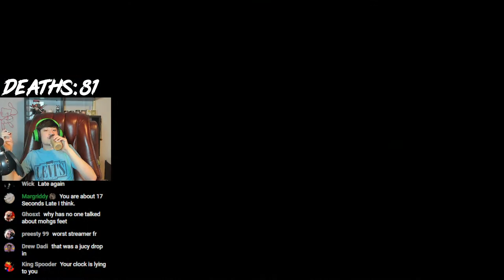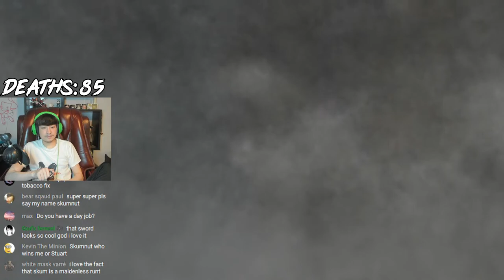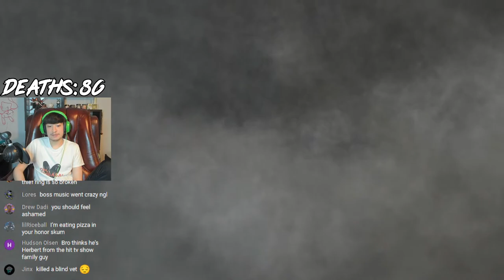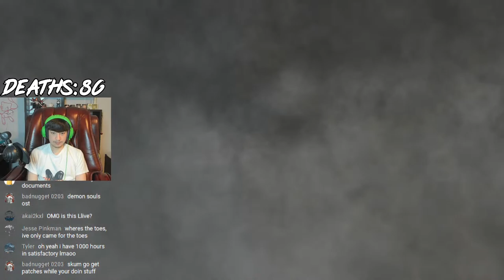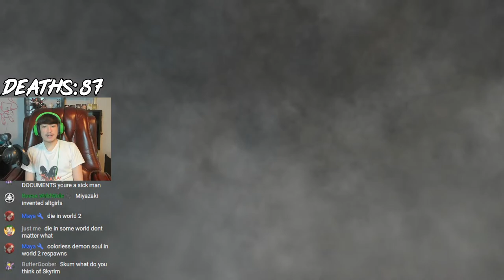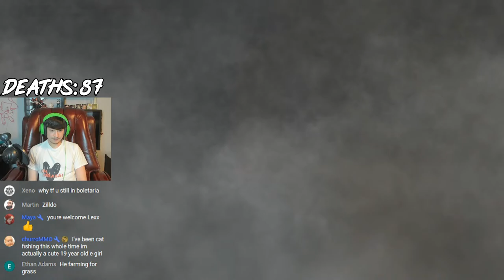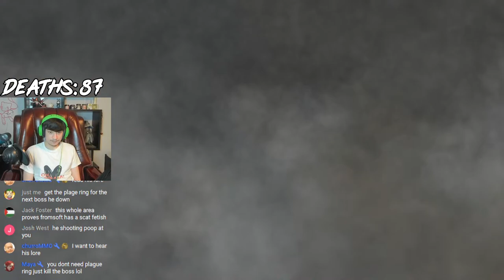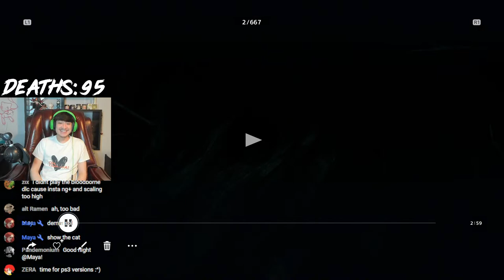Elden Ring Pro Gamer Plays Demon's Souls For The First Time (2)